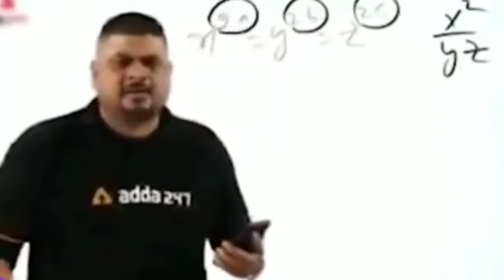VLOGS-7 NEKNAMPUR. DURGA PUJA..